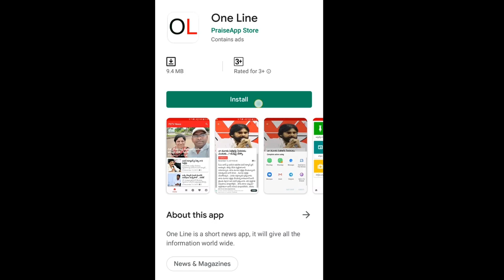Chandrababu, Conspiring In the Name of Capital | రాజధాని పేరుతో రాజకీయ కుట్రలు చేస్తున్న చంద్రబాబు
రాజధాని పేరుతో రాజకీయ కుట్రలు చేస్తున్న చంద్రబాబు